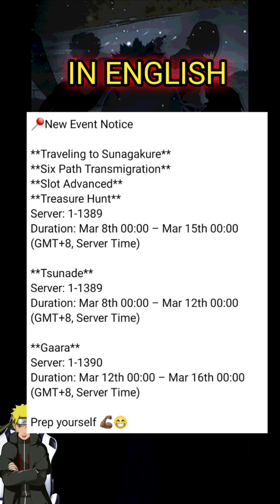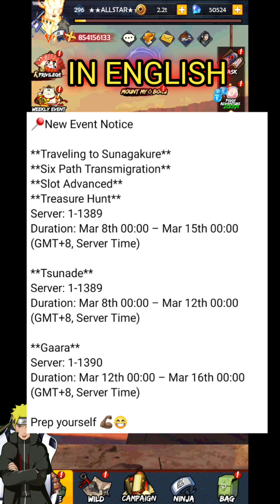Event For Next Week - Ultimate Ninja AFK | Ninja Duel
Come on Guy's, you can do it.
Have a good time watching.